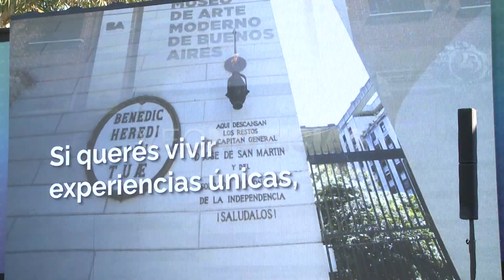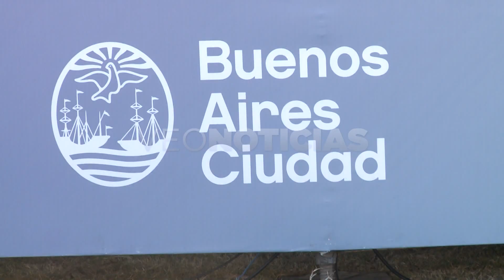JIMENA CUELLO, DIEGO GUTIÉRREZ Y FRANCO ARONE - "BA MÁS CERCA"